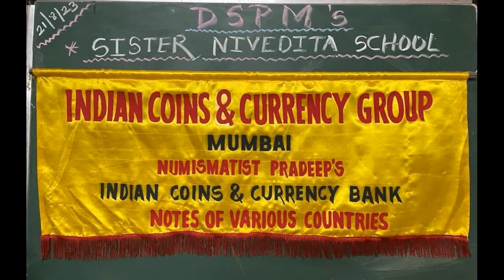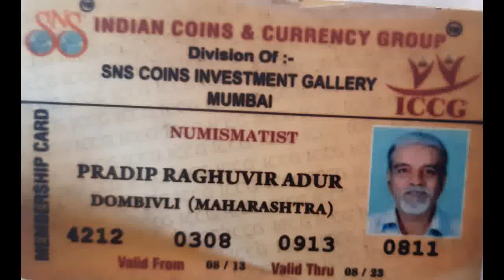Coins & Currency Exhibition by Pradeep Adur - Parivartan-Dilasa Virangula Kendra -Ravindra Khanolkar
Coins & Currency Exhibition at Sister Nivedita School by our member Pradeep Adur on 21st August 2023 - Parivartan Mahila Sanstha - Dilasa Virangula Kendra - Ravindra Khanolkar